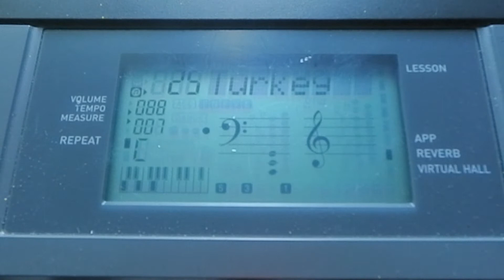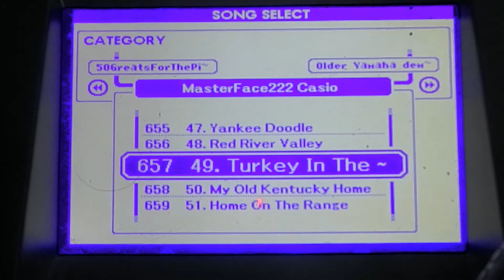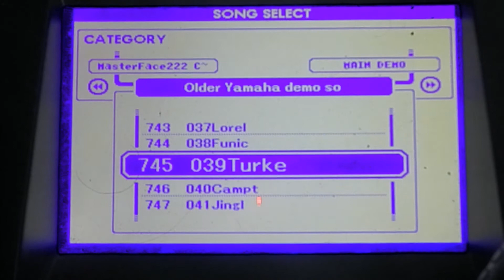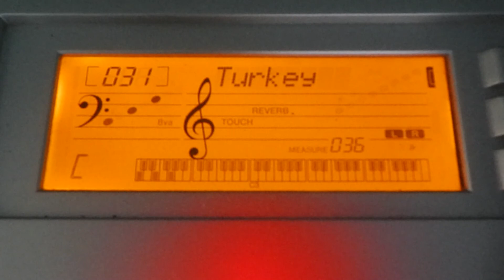Turkey in the straw demo song comparison